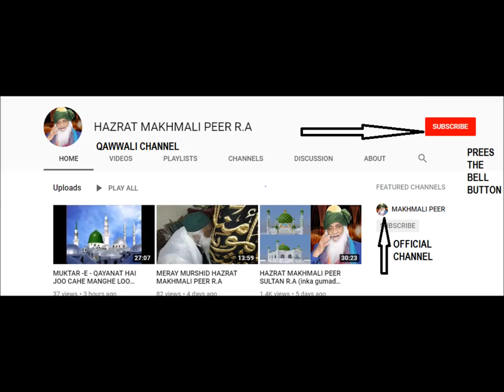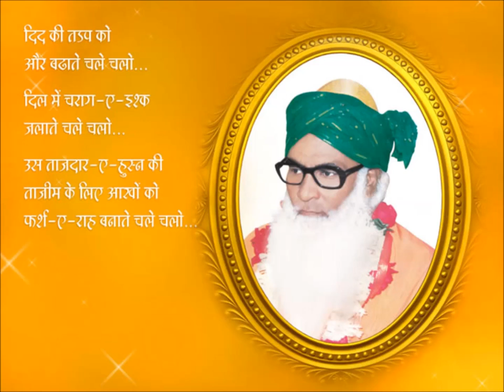JASHN E PEER AADIL PIYA KAA